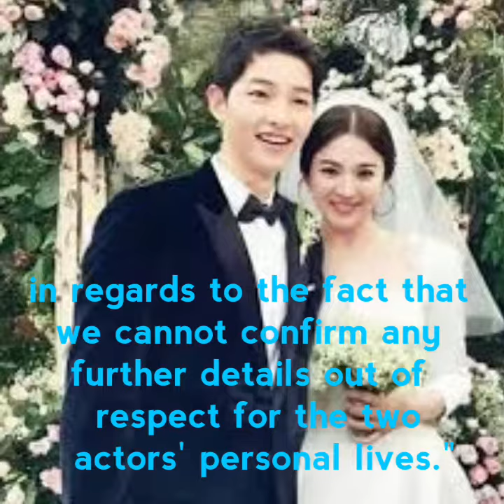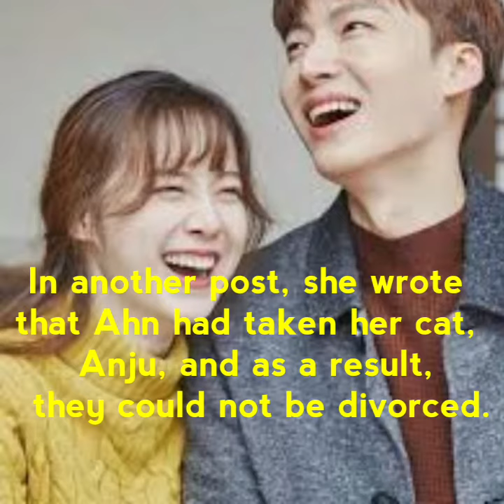Korean celebrity couples divorced 2019